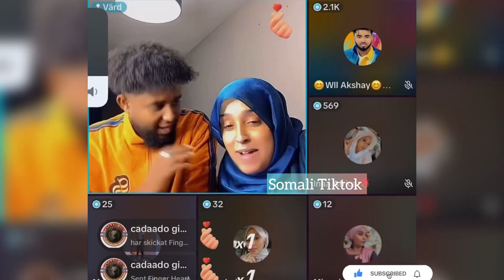MSSWORLD HOOYADED O HAMBALYO U DIRTAY KING CK IYO MSSWORLD GUURKOD…IYO